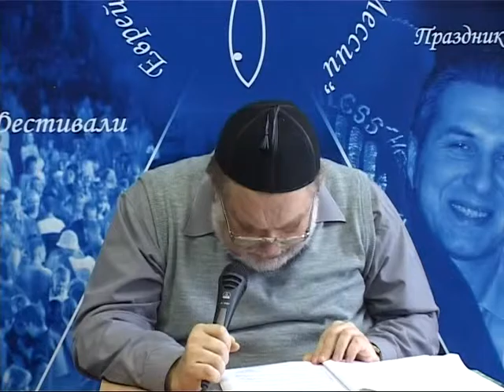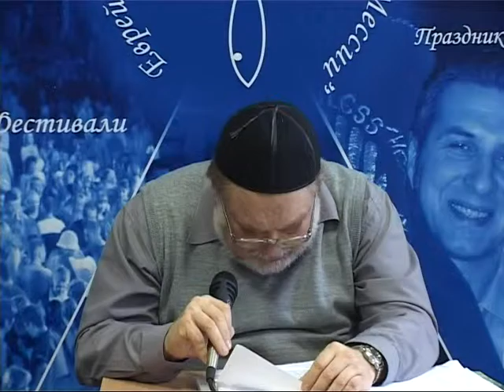МЕБИ Валерий Дема "Еврейская семья" Урок 10